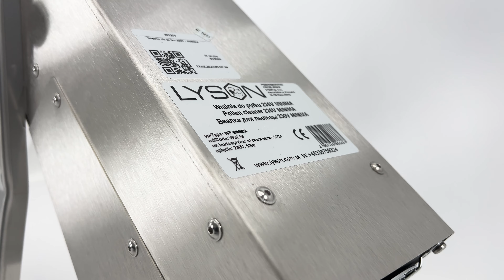Wialnia do pyłku MINIMA: Jak uzyskać czysty i wartościowy pyłek pszczeli?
Szukasz sposobu na uzyskanie czystego i wartościowego pyłku pszczelego? Wialnia do pyłku MINIMA to idealne rozwiązanie dla Ciebie! W tym filmie pokażemy Ci, jak to urządzenie działa i jak z jego pomocą możesz szybko i łatwo oczyścić pyłek z zanieczyszczeń.

Wialnia do pyłku MINIMA to nie tylko urządzenie do oczyszczania pyłku. To także inwestycja w zdrowie i dobre samopoczucie konsumentów pyłku. Spożywanie czystego pyłku pszczelego może pomóc wzmocnić odporność organizmu, poprawić pamięć i koncentrację, a także zmniejszyć ryzyko chorób serca i innych schorzeń.

Dzięki wialni MINIMA możesz mieć pewność, że oferujesz Klientom produkt najwyższej jakości. Urządzenie jest wykonane z trwałych materiałów i spełnia wszystkie normy bezpieczeństwa. Jest również bardzo łatwe w obsłudze i czyszczeniu.

Jeśli szukasz sposobu na dodatkowe zyski z pasieki, zainwestuj w wialnię do pyłku MINIMA. To niewielki wydatek, który może przynieść Ci wiele korzyści!